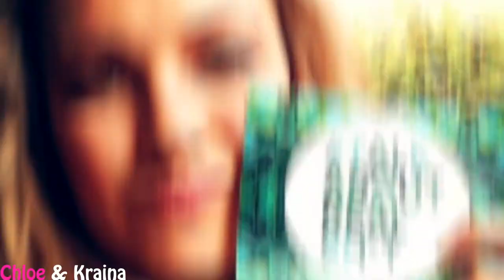Eve Morey + Saskia Hampele|| Brave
SURPRISE! Happy birthday Noor :) ... Yes, we remembered! Kraina & I made this video for you to wish you an amazing birthday.  We've been working on this since before i went to QLD, Did we get ya? ;) hahaha!- We both hope you have the greatest day in the history of days. I love you heaps :) you're like the older sister i always wanted! Thank you for being so supportive, funny & amazing. Kraina & I really hope you enjoy this video!! Happy Birthday again xxxx

YAAY! I FINALLY got to collab with the amazing Kraina. It has been a goal of mine forever to make a video with her and now the day has finally come. I LOVE this collab so much & i love Kraina so much as well! :D